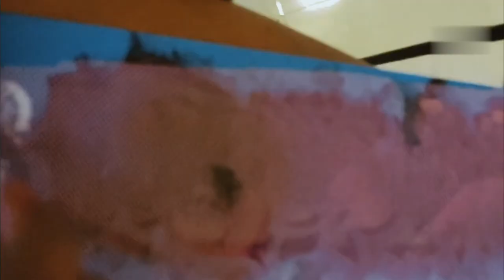How to do a bodyart with Fruit Stencil | Baic bodyart | PaintLy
It's a Fruit border stencils.